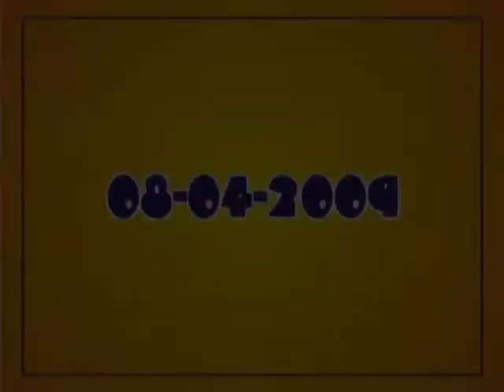Cumpleaños de Lu [08.04.2009]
Cumpleaños de María Luisa Sanz realizado en las instalaciones de Pamer (Av. Faucett) en la ciudad de Lima (Perú) el 08 de abril del 2009..